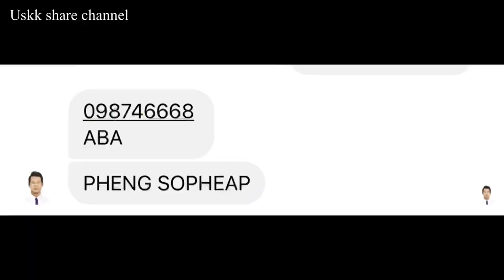ចំការតាអុលមុខផ្ទះ Spend evening with beloved water plants ចំណាយពេលល្ងាចជាមួយយាយអូន ស្រោចដំណាំ